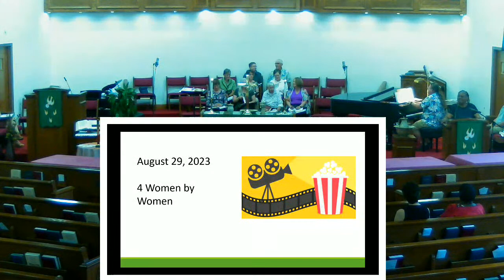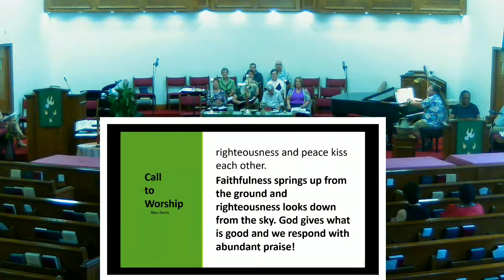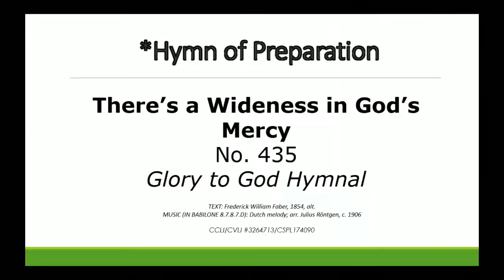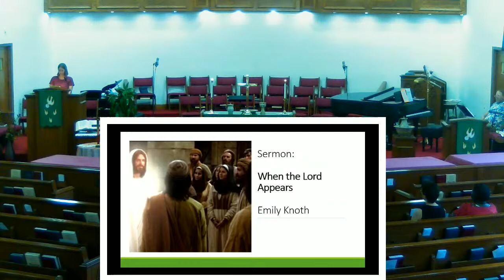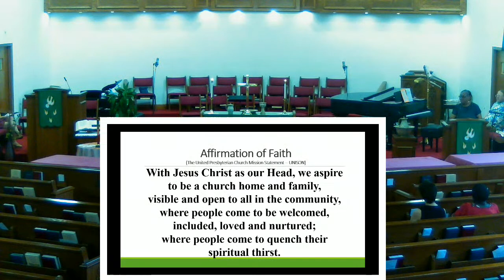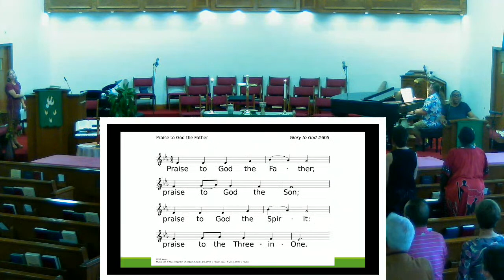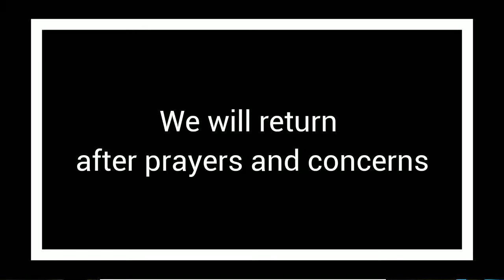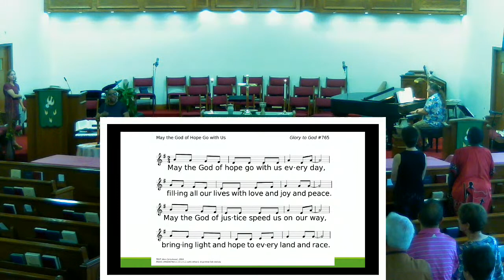Worship: August 13, 2023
This is the livestream of this week's worship service at PCUSA of Garden City, KS.